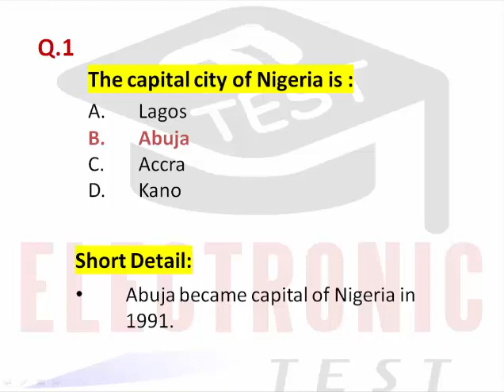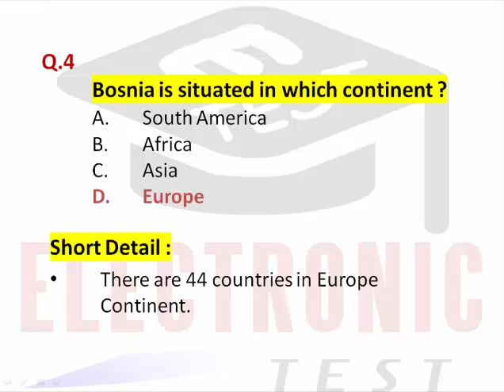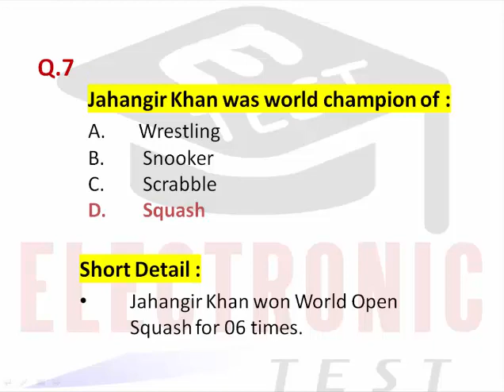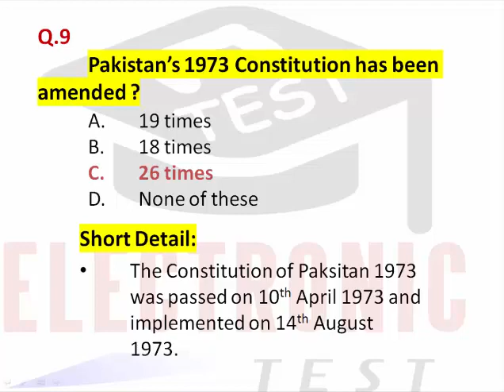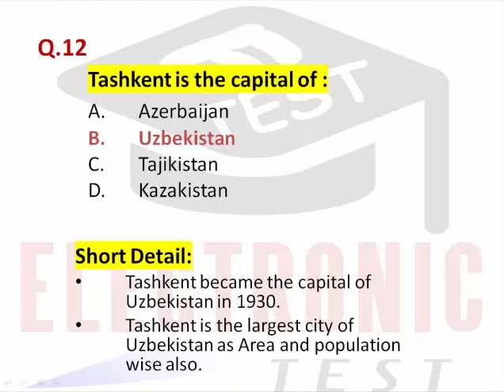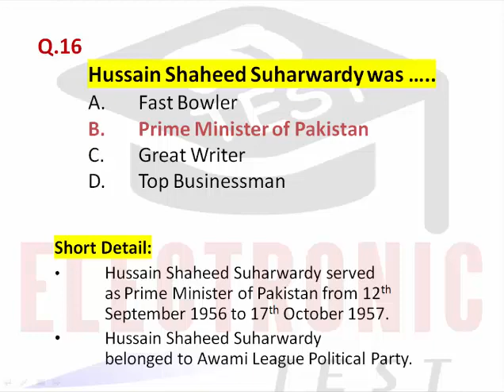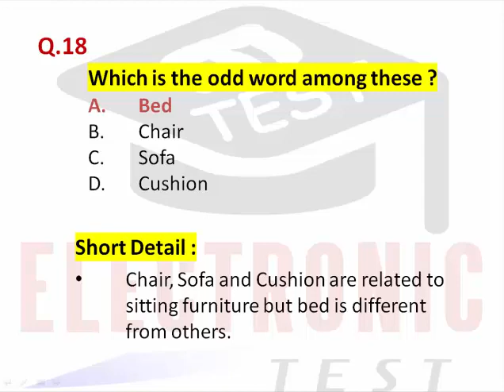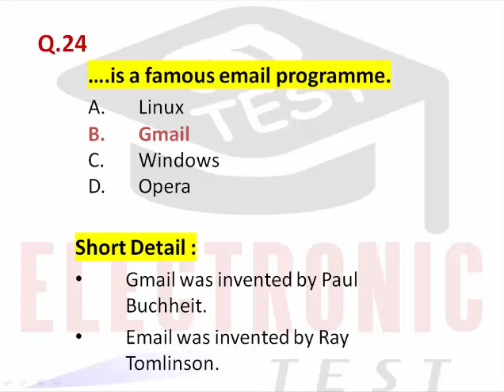Sub Inspector Test Preparation ||Sub Inspector Paper 2015 Batch-03||Part-01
This video of ETEST YouTube Channel will provide you complete solution of Sub Inspector Past Paper 2015 Batch-03.
PPSC Punjab Public Service Commission held the Exam of Sub Inspector Punjab Police in 2015.
All questions of Sub Inspector Punjab Police 2015 Batch-03 will be solve in this video one by one.
ETEST YouTube Channel provides Most Important and Most Repeated Questions for Viewers and Subscribers for all types of Tests preparation.
This video is Part-01 of Punjab Police Sub Inspector Past Paper 2015 (Batch-03).
This video of ETEST will provide you complete solution of Sub Inspector Punjab Police Past Paper 2015 and will also provide you knowledge and information about:
(1)Abuja became capital of Nigeria in 1991
(2)Baku became the capital of Azerbaijan in 1920
(3)The old name of Istanbul was Byzantium
(4)There are 44 countries in Europe Continent
(5)Find odd one out questions
(6)Khewra Mines of Salts are located in KhewraTehsil Pindadan Khan District Jhelum, Punjab (7)Jahangir Khan won World Open Squash for 06 times
(8)Babar Azam became the captain of Pakistani Cricket T-20 in 2020
(9)The Constitution of Pakistan 1973 was passed on 10th April 1973 and implemented on 14th August 1973
(10)There are occurred 26 amendments in Pakistan's Constitution 1973
(11)Allama Iqbal was born on 9th November 1877 in Sialkot and died on 21st April 1938 in Lahore
(12)Kamran Baradari was built in 1540 by Kamran Mirza
(13)Kamran Mirza was son of Mughal Emperor Babar and brother of Mughal Emperor Humayun
(14)Tashkent became the capital of Uzbekistan in 1930
(15)Tashkent is the largest city of Uzbekistan as Area and population wise also
(16)OGRA stands for Oil and Gas Regulatory Authority
(17)West Indies has no capital because West Indies is not  a country
(18)West Indies is a Regions that consist of 10 different territories
(19)West Indies Federation was established in 1958
(20)Taj Mehal is located in Agra UP, India
(21)Mumtaz Mahal
(22)Hussain Shaheed Suharwardy served as Prime Minister of Pakistan from 12th September 1956 to 17th October 1957
(23) Hussain Shaheed Suharwardy belonged to Awami League Political Party
(24)Pakistan Steel Mills was founded on 2nd July 1973
(25)Honesty is the best policy
(26)Find Odd one out
(27)Mathematical Questions from past papers
(28)Analytical Questions
(29)Facebook was invented by Mark Zuckerberg on 4th February 2004
(30) Mark Zuckerberg  belong to USA
(31)Microsoft was founded by Bill Gates and Paul Allen on 4th April 1975
(32)Gmail was invented by Paul Buchheit
(33)Email was invented by Ray Tomlinson
(34)Megabyte.

All Parts of Sub Inspector Punjab Police Paper 2015 Batch-03 has been uploaded on ETEST YouTube Channel, which links are :

There is also available a playlist on ETEST YouTube Channel for the Test Preparation of Sub Inspector Past Papers. You can watch all videos on the topic of Sub Inspector Test Preparation Data ETEST by click on the following link.

Dear Viewers,
You can also watch Religious Channel which is consist of Only Quran and Hadith.

Regards,
Arslan Liaqat !